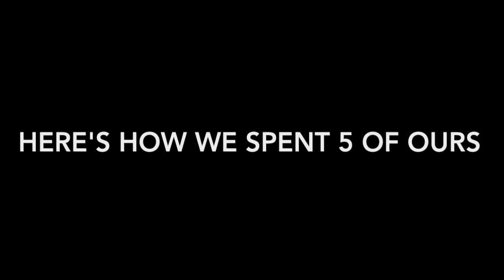Band Camp 2018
This video is about Band Camp 2018